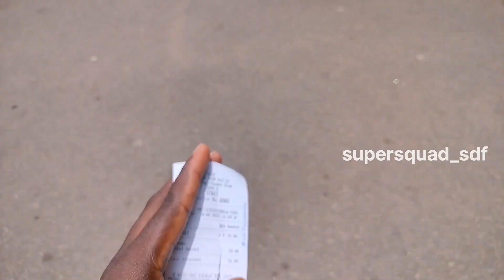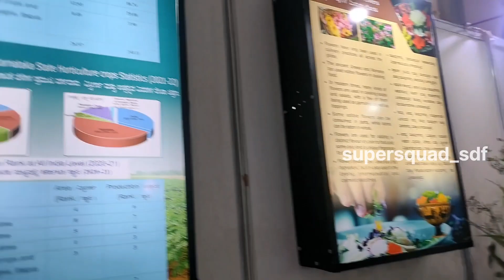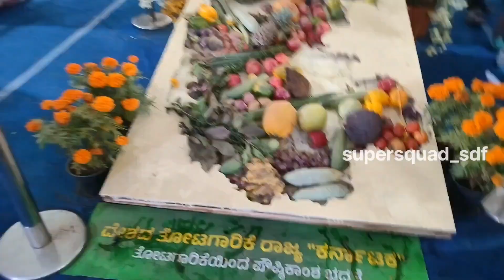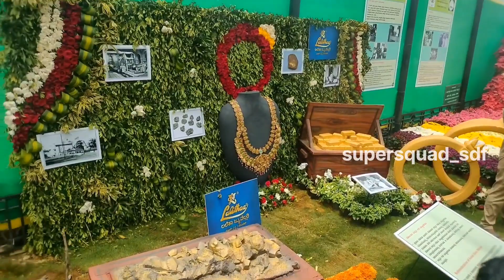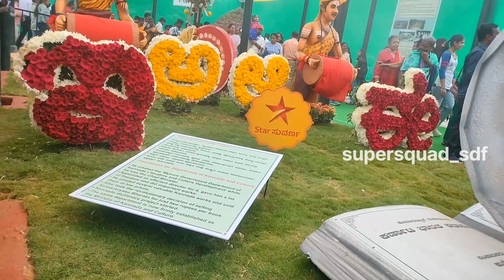Lalbagh 214 Flower Show 2023 Bangalore